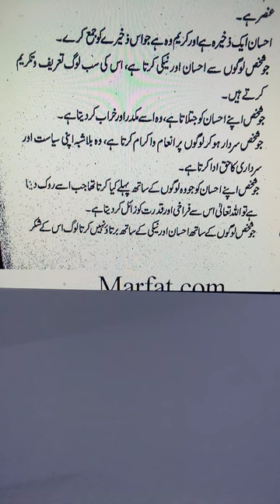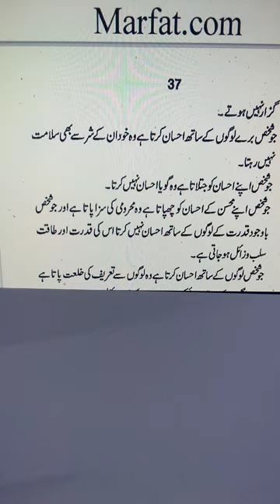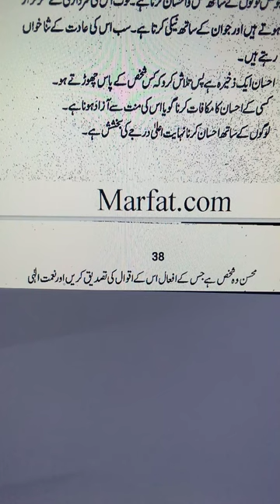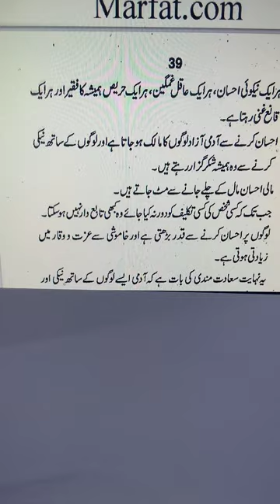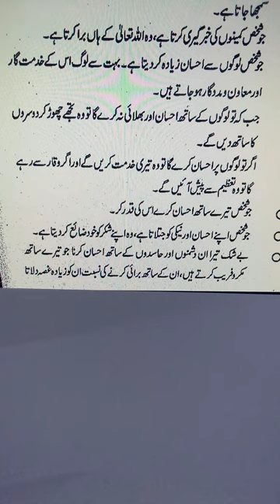best collection golden word#hazrat Ali (RA).